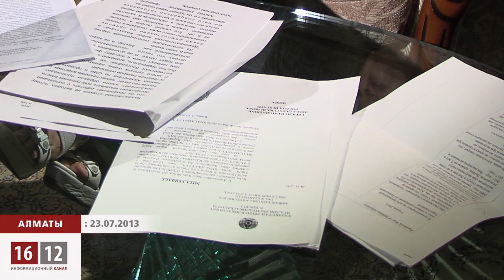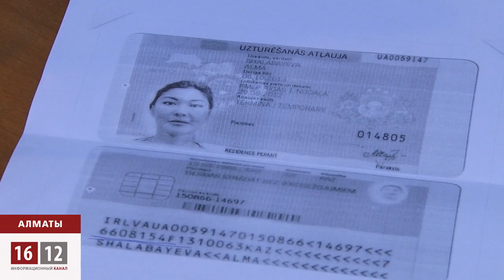А был ли паспорт? / 1612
Уголовное дело в отношении супруги опального казахстанского банкира Мухтара Аблязова Алмы Шалабаевой зависло на стадии расследования. Её обвиняют в подделке паспорта, которого правда нет в материалах дела, и никто его никогда не видел. Сама же Алма Шалабаева живёт в Алмате без каких-либо документов, подтверждающих её личность. Соответственно не имеет никаких прав, как и её шестилетняя дочь.